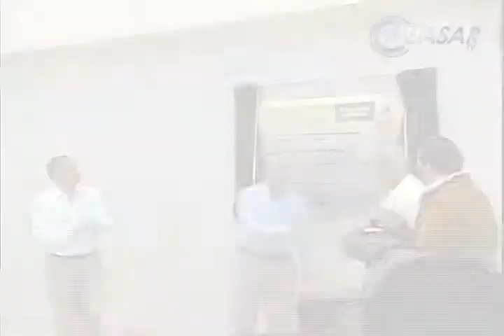Discrepan diputados sobre el desempeño de Calderón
Con posturas encontradas, diputados locales de Michoacán discreparon sobre el desempeño de Felipe Calderón como presidente de México. A tres días de que deje el cargo...